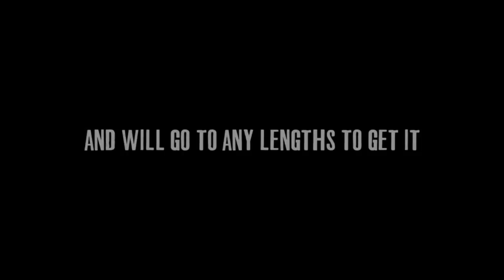The New Race - Metro Shoes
They are assembling. See what they have in store.